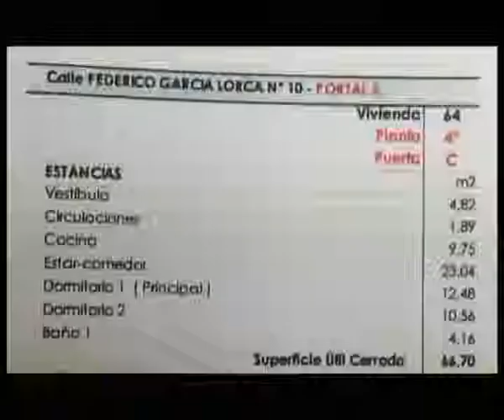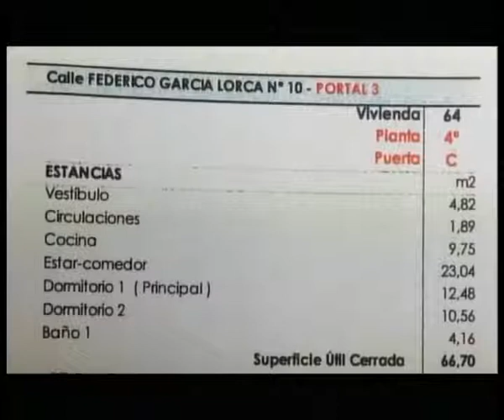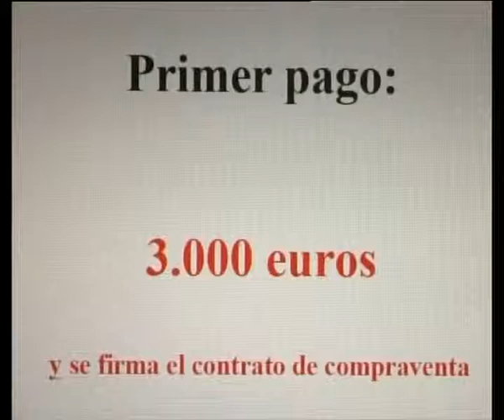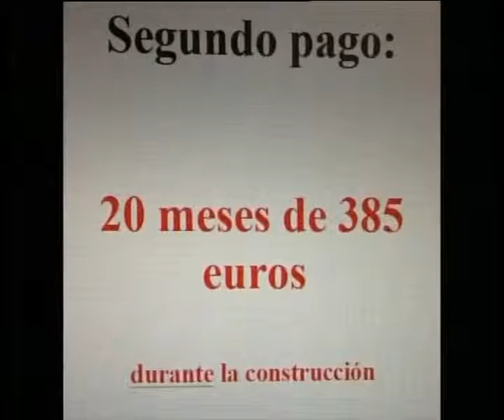svs 20 mayo